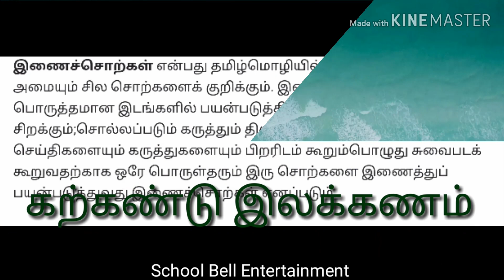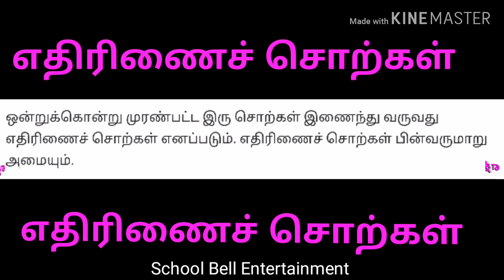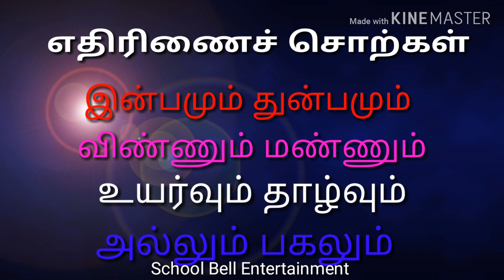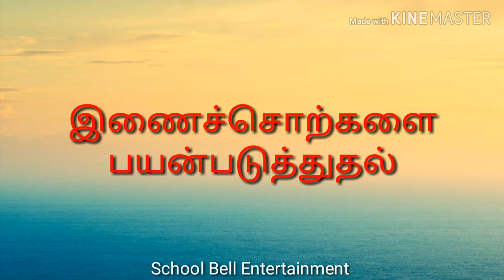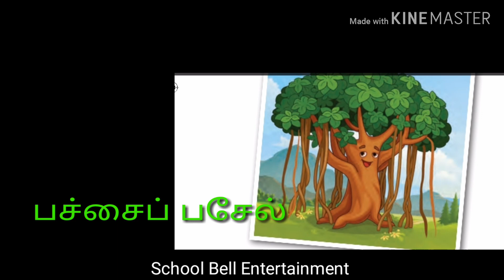5th Std இணைச்சொற்கள் கற்கண்டு இலக்கணம் தமிழ்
ஐந்தாம் வகுப்பு

இணைச்சொற்கள்

நேரிணை

எதிரிணை

செறியிணை